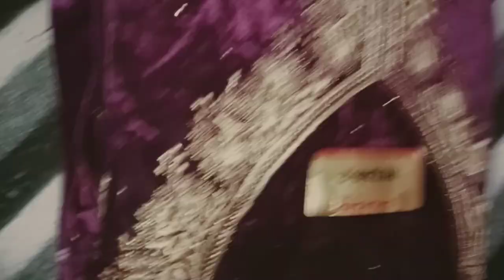babybird babyparrot childcraft drawing #babybird